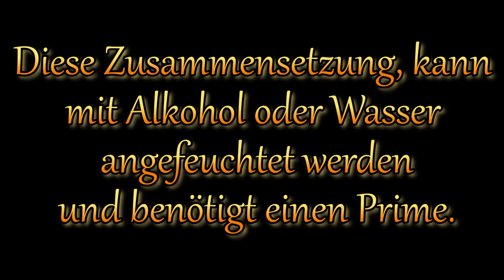KClO₄ - CO₃²⁻ - Na₂NaAlF₆ Orangener Stern